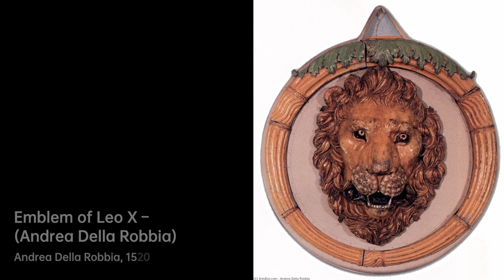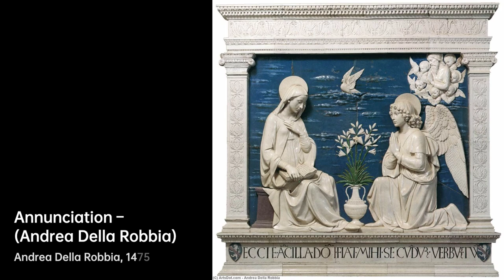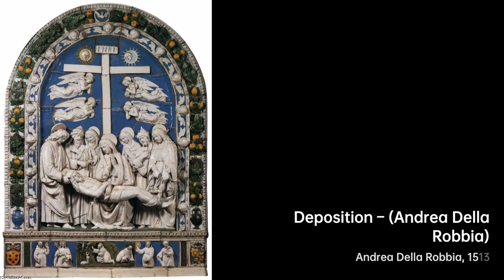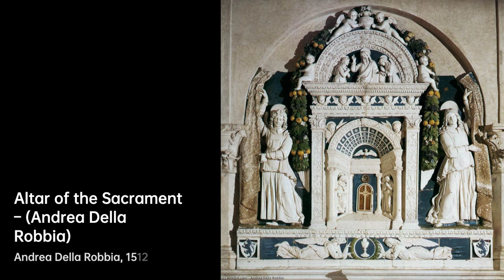Who is Andrea della Robbia｜Artist Biography｜VISART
Andrea della Robbia, an Italian Renaissance sculptor, was born in Firenze in 1435, and passed……

A biography of Andrea della Robbia.